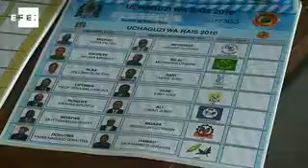Tanzania elige a su presidente en un clima de normalidad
Dar es Salaam, 31 oct (EFE).- (Imágenes: Javier Triana) Las elecciones generales de Tanzania se han desarrollado con normalidad en el territorio continental del país, pero tuvieron que aplazarse en varios distritos de la isla de Pemba, debido al retraso en la llegada del material electoral.